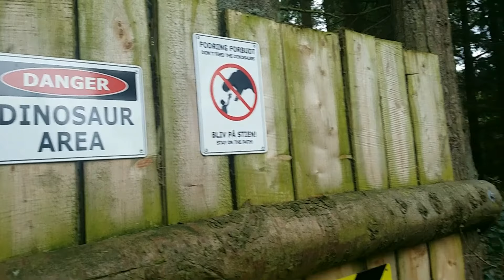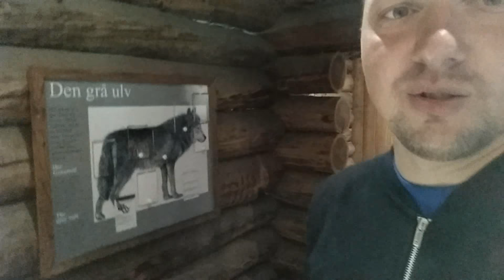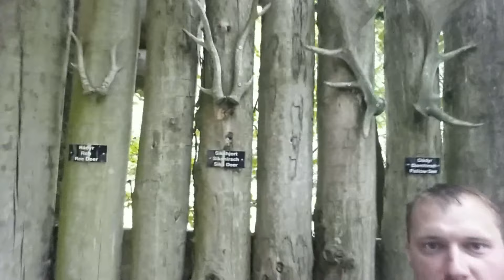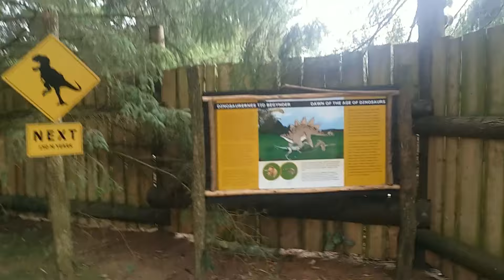Всей семьёй. Сафари парк Дания Safaripark Danmark Givskud zoo